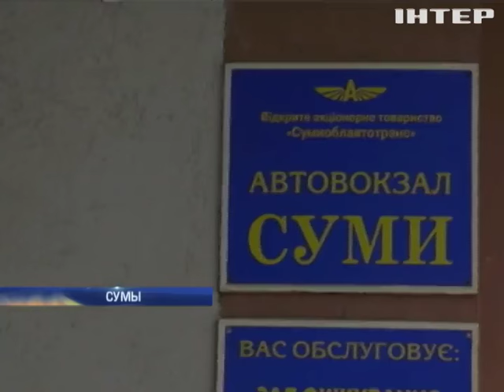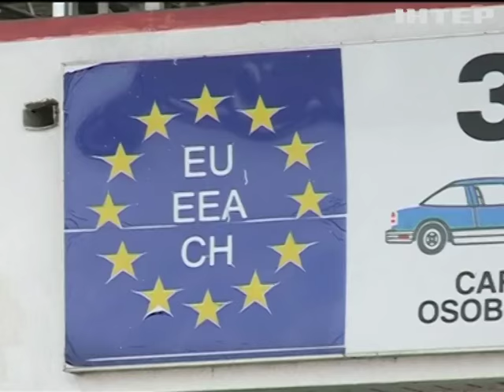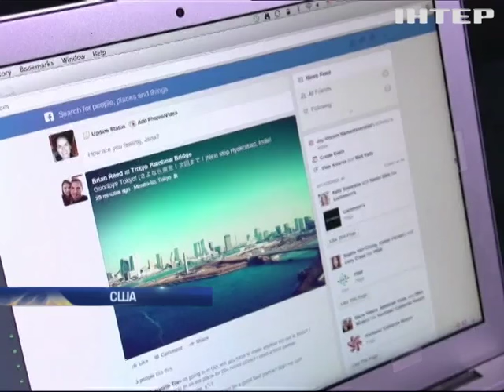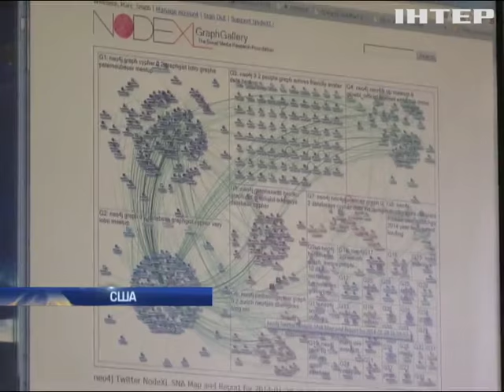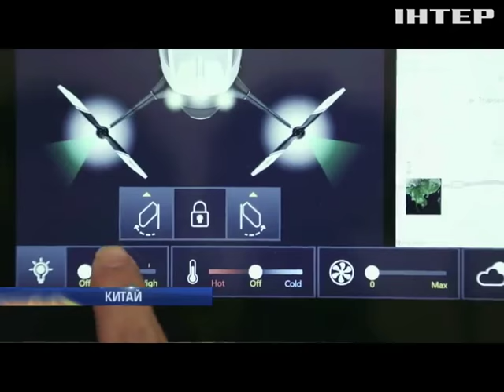Подробности, выпуск за 9 января 2016 года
Смотрите в этом выпуске. Транспортный коллапс, аварии и захлебывающиеся коммунальщики - зима в регионах. Женским строем. Чего требуют тысячи демонстрантов на улицах Кельна? Иду на таран. Что стало причиной маштабного ДТП на столичной Левобережке?